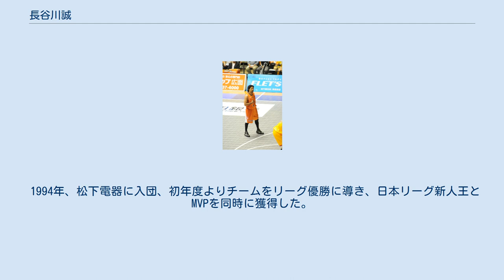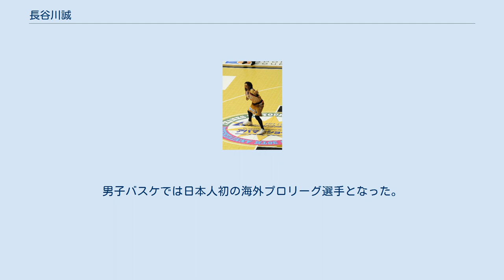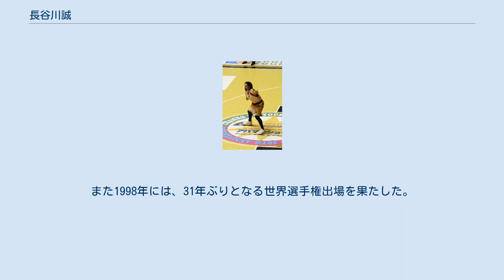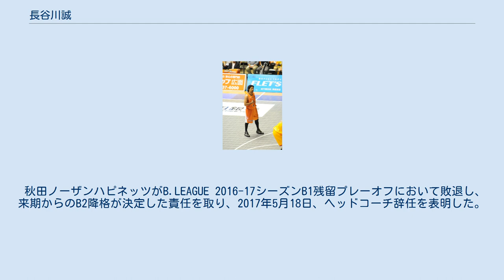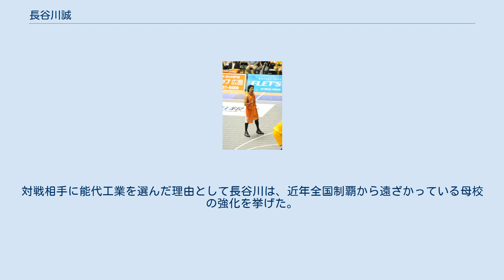長谷川誠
長谷川 誠（はせがわ まこと、1971年4月2日 - ）は、日本のプロバスケットボール選手、指導者である。
愛称は「ひげ」及び"Mike"（マイク）。
マネジメント契約先はスポーツビズ。
 能代工業高校、日本大学を経て1994年に日本リーグの松下電器に進み、この年リーグ優勝、新人王とMVPを同時に獲得。
その後ゼクセルを経て2000年にアメリカ・ABAのサンディエゴ・ワイルドファイヤに1シーズン加入した。
帰国後はいすゞ自動車、新潟アルビレックスBBを経て、2010年より秋田ノーザンハピネッツのプレイングマネージャーを務めてきたが、2012-13シーズン限りで現役引退した。
日本初のプロ選手契約を結んだ選手であり、また日本人で初めて日本国外のプロリーグに所属した選手でもあった。
現役時代の身長186cm、体重85kg。
 引退後は秋田のテクニカルディレクター職を経て、2014-15シーズンよりヘッドコーチに就任。
B.LEAGUE 2016-17シーズンB1残留プレーオフ終了後、ヘッドコーチ辞任を表明した。
 1971年、秋田県横手市（旧平鹿郡雄物川町）に生まれる。
小学5年生の頃からバスケットボールを始め、雄物川中学校時代には3年次に東北大会3位入賞。
能代工業高校監督の加藤廣志にスカウトされ同校に入学した。
それまではセンターのポジションであったが、高校ではガードに転向し、同級生の関口聡史らと共に1987年の選抜大会、1988年の国体とウィンターカップ、1989年のインターハイと国体の優勝に貢献。
高校卒業後は関口とともに日本大学に進学し、4年次には大学三冠も経験した。
 1994年、松下電器に入団、初年度よりチームをリーグ優勝に導き、日本リーグ新人王とMVPを同時に獲得した。
 1996年、この年日本リーグ2部に加入したゼクセルに移籍。
初年度に2部リーグを制覇し、1部昇格を果たす。
また同年1月2日に放送されたテレビ番組『最強の男は誰だ!壮絶筋肉バトル!!スポーツマンNo.1決定戦』では池谷幸雄らを抑え総合No.1となった 1997年、ゼクセルとプロ契約を結び、日本初のプロバスケットボール選手となった。
 2000年、ABAのサンディエゴ・ワイルドファイヤに移籍。
男子バスケでは日本人初の海外プロリーグ選手となった。
マリック・アレン、ピーター・コーネルらとプレーした。
 2001年に帰国し、JBLスーパーリーグのいすゞ自動車に入団。
JBL準優勝、アジアバスケットボールリーグ準優勝などに貢献したが、チームはこの年限りで休部となり、翌2002年、新潟アルビレックスBBに移籍する。
2005年にアルビレックスがbjリーグに移籍し、翌2006-07シーズンに行われたオールスターゲームに選出。
JBLとbjリーグ両方のオールスターに選出された初の選手となった。
アルビレックスには2009-10シーズンまで所属し、その間2005-06シーズン、2006-07シーズンの2度、フリースロー成功率2位にランクインした。
 2010年にフリーエージェント宣言を行い、同年に設立された秋田ノーザンハピネッツに移籍。
当初球団はヘッドコーチ就任を打診しており、先に監督契約で合意していたが、現役続行を望む長谷川の意向に応え、bjリーグ史上初のプレイングマネージャーとして契約。
長谷川はフロント業務兼任となり、試合の指揮はヘッドコーチが執った。
しかしハピネッツ所属初年度となる2010-11シーズンこそ33試合・356分に出場したものの、翌2011-12シーズンには18試合・122分、さらに次の2012-13シーズンでは44試合を消化した時点で出場8試合・32分と、怪我などの影響で出場機会は徐々に少なくなっていた。
 レギュラーシーズン8試合を残した2013年4月2日、自らの42歳の誕生日に記者会見を開き、2012-13シーズン限りでの現役引退を表明。
シーズン終了後は指導者を目指す意向を明らかにした。
 バスケットボール男子日本代表としては19...